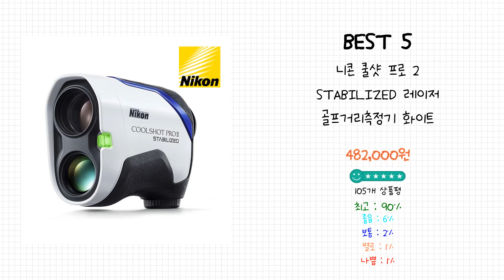2023년 골프 거리 측정기 Best 상품 추천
감사합니다

2023년 Best 골프 거리 측정기 상품을 추천해 드립니다.

상품 전체비교 : 0:12

Best 5
니콘 쿨샷 프로 2 STABILIZED 레이저 골프거리측정기
 화이트

Best 4
캐치웰 골프거리 측정기 스나이퍼
 블랙
 CG-72

Best 3
[골프버디] GB 라이트 레이저 골프거리측정기 (슈퍼볼 증정)
 슈퍼볼 하프더즌 6구

Best 2
골프버디 aim L11 레이저 골프 거리측정기
 화이트
 aimL11

Best 1
알투지 메이트원 레이저 골프 거리측정기
 밀키 화이트